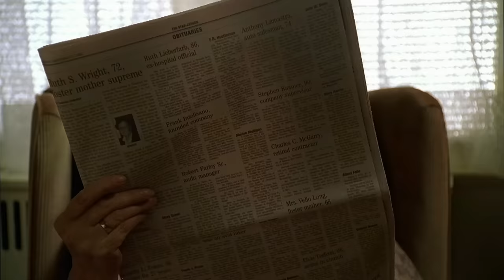Criminal Evidence | Cleaning - The Sopranos HD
Criminal Evidence, The Sopranos HD